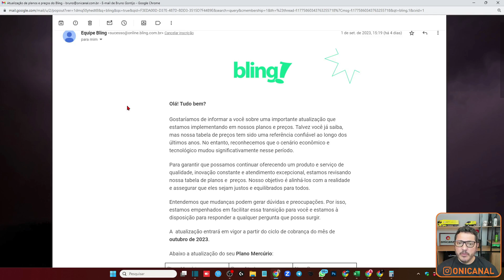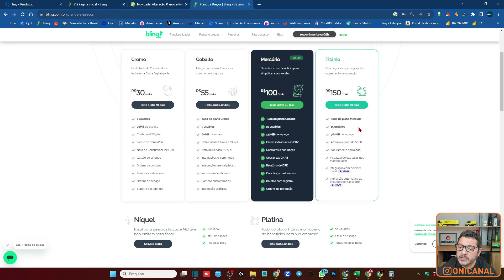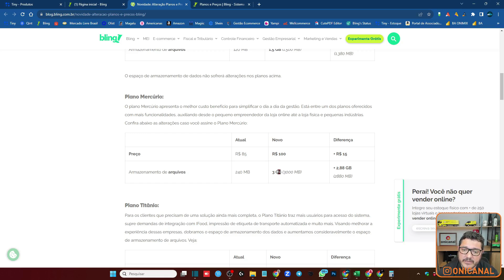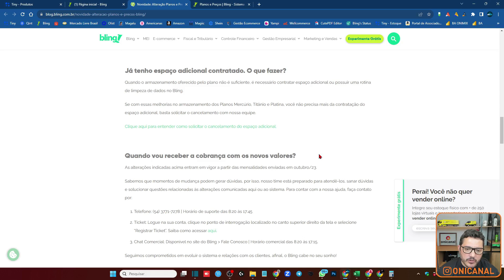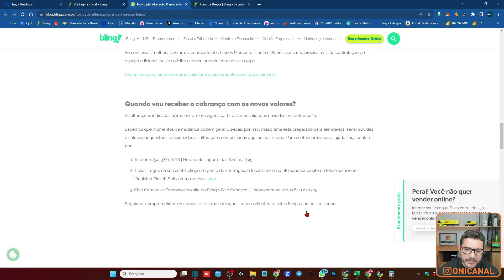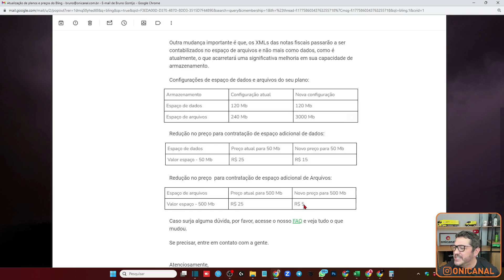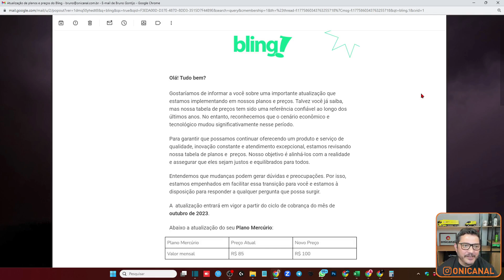Atualização de Planos e Preços do ERP Bling Outubro de 2023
Aproveite os novos planos do ERP Bling garanta ainda 4 meses grátis com o nosso cupom

⭕️  TREINAMENTOS ONICANAL

👉 PROFISSÃO E-COMMERCE
O treinamento completo da Onicanal

👉 QINT - DASHBOARD PARA BLING:
Cadastre pelo nosso link e garanta 30 dias OFF

👉 MAGIIC  - CONTROLE DE FULL MELI:
Teste por 1 semana o plano Performance com o Cupom ONICANAL

👉 MERCADO TURBO
Ganhe 200 créditos e 15 dias grátis adicionais na conta com o cupom BrunoG10

👉 LOJA INTEGRADA:
Inscreva pelo nosso link e não ganhe nada (isto que eu chamo de parceira)